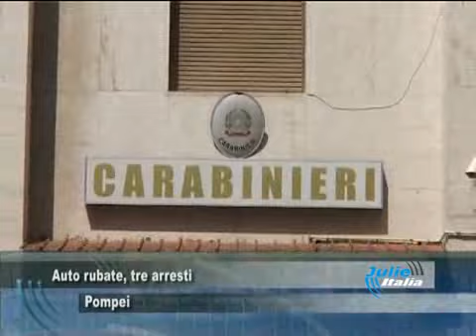16 GENNAIO POMPEI